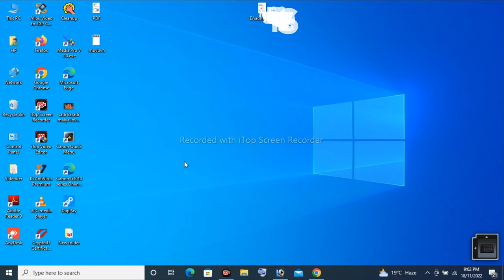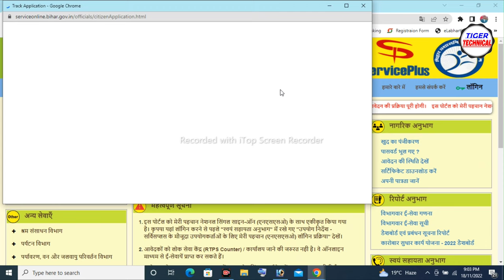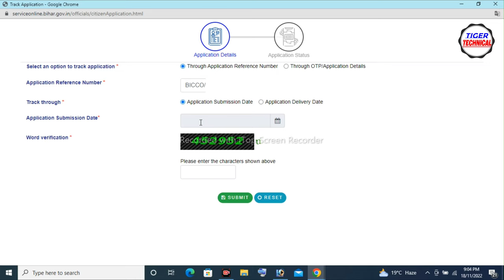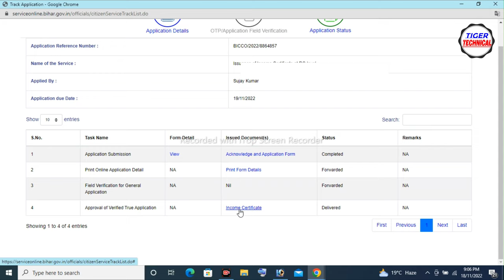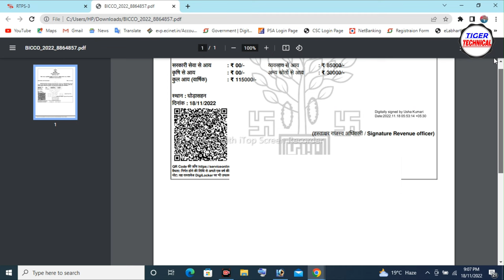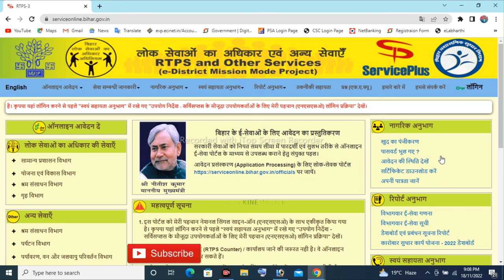Niwas, Jati, Aay Kaise download Karen 2022 | Residence Certificate download | Cast, income download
हेलो दोस्तों
                  🙏 नमस्कार ,

  मेरे TIGER TECHNICAL चैनल में आपका स्वागत है॥
आप मेरे चैनल पर पहली बार आये है तो मेरे चैनल को जरूर सब्सक्राइब करें और बेल घंटे को भी दबा दे ताकि मेरा कोई भी लेटेस्ट  विडियो अपलोड हो तो उसका नोटिफिकेशन सबसे पहले आप तक पहुँचे!

Dosto Aaj Ki Is Video Me Maine Aapko Ye Bataya Hai Ki Niwas, Jati, Aay Kaise download Karen 2022 | Residence Certificate download | Cast, income download Ummad Hai Aapko Ye Video Bahut Pasand Aayega Thank you so much. ...

niwas praman patra download
jati praman patra download kaise Kare
aay praman patra download kaise kare Residence certificate download 2022
Cast certificate download
income certificate download kaise kare
How to download residence certificate
jati praman patra apply online
niwas praman patra kaise banaye
niwas kaise download kare
niwas praman patra kaise check kare
niwas praman patra status kaise check karen Rtps Status kaise check kare

Tiger technical
Sujay kumar

Sujay Kumar
From - East Champaran Bihar ( India)